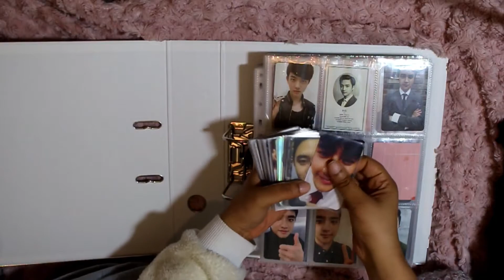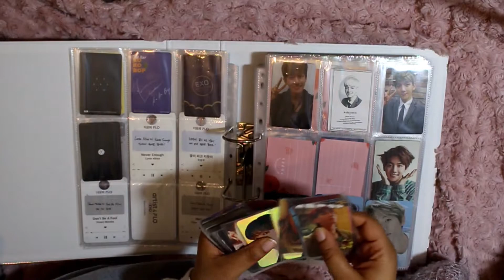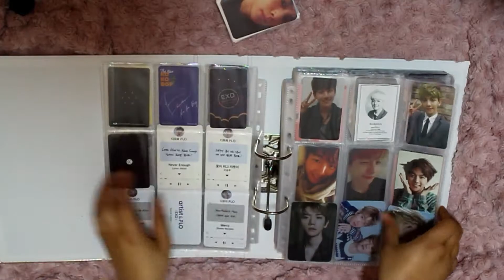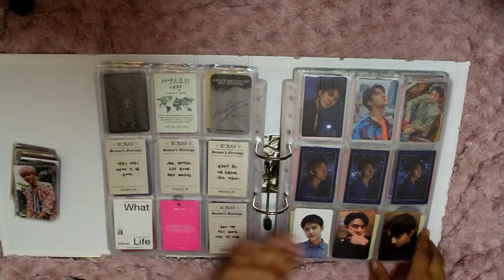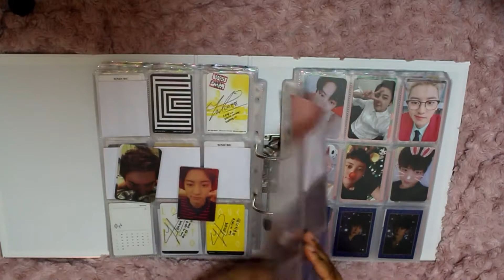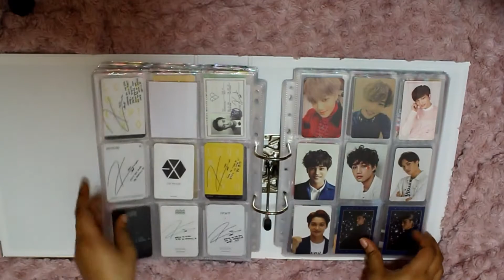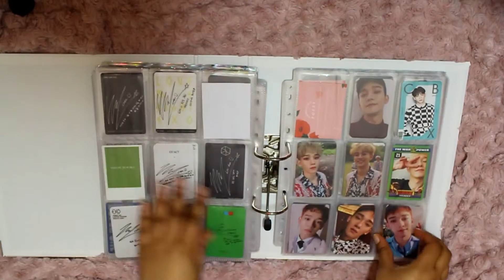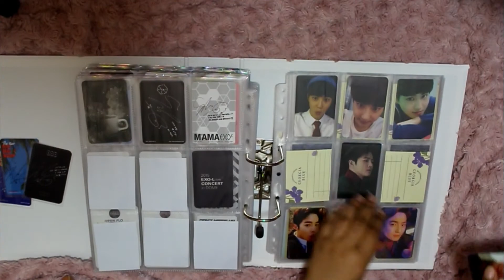🌸SORTING NEW PHOTOCARD IN MY BINDER #4🌸